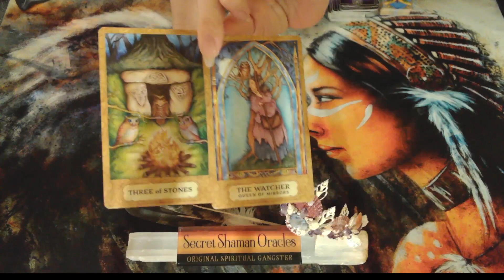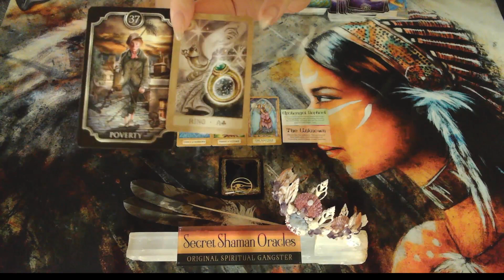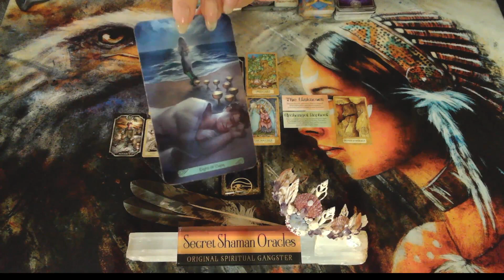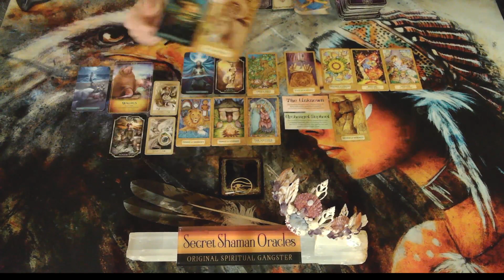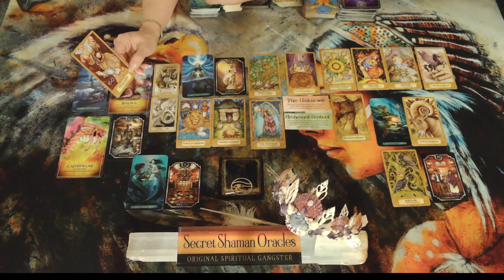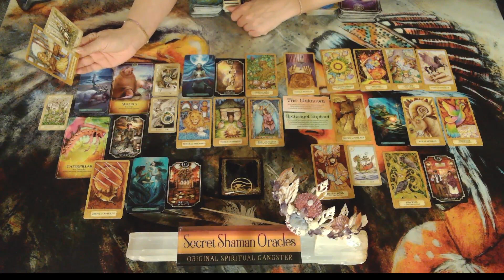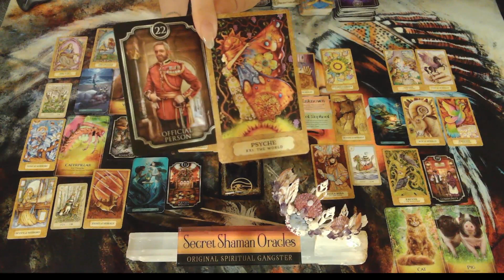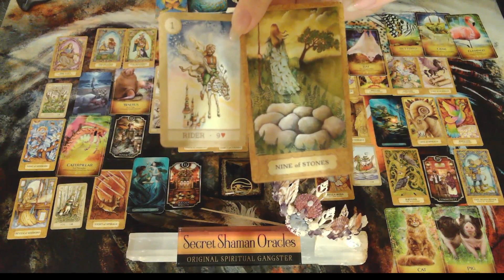🦅Capricorn- You're Protecting Yourself & Figuring People Out & Being Guided To Do So For This Dream